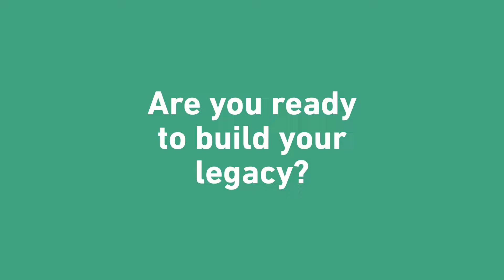Zayed Sustainability Prize - Inspiration to Sustainable Global Impact (English)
We are looking for changemakers and innovators who can transform communities through their sustainable solutions.

Submissions for the ZayedSustainabilityPrize 2023 cycle are now open. Start your application today!